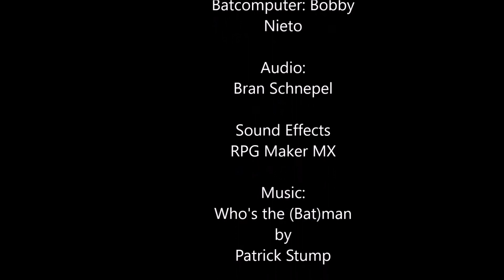2017 Lego Batman Popcorn Movie